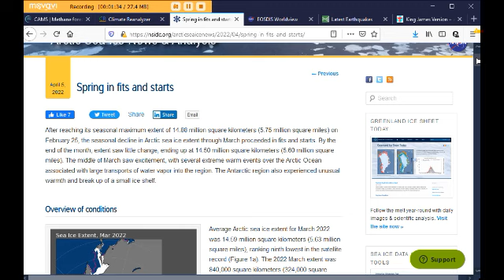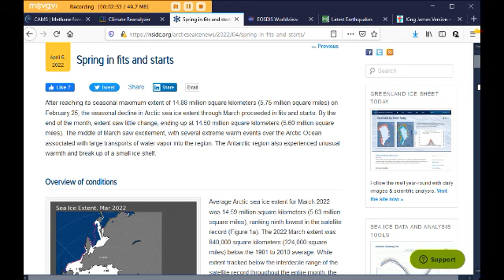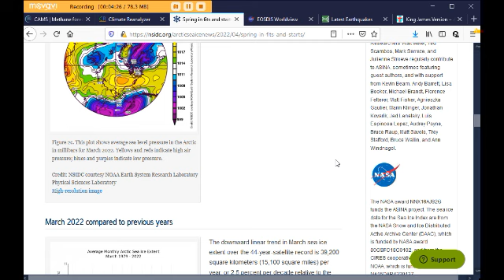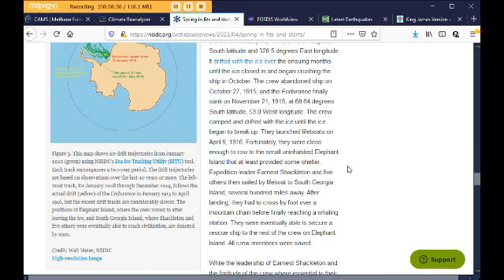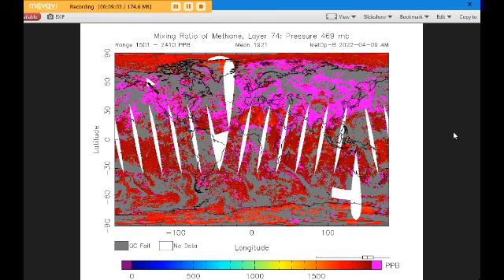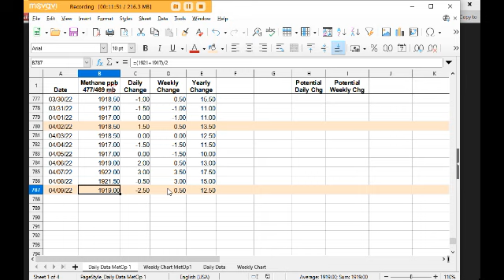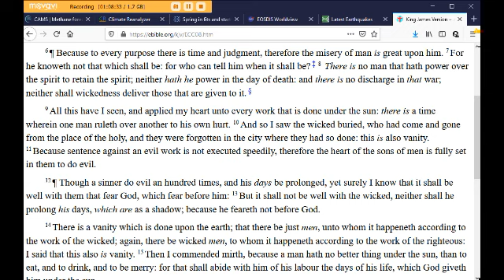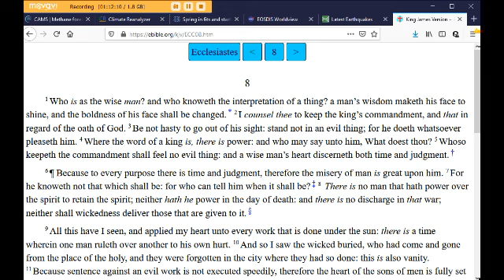Methane, Sea Ice & Climate Weekly Roundup with Margo (Apr. 10, 2022)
Margo reviews methane data from CAMS for Saturday, 4/9/22 & NOAA for Friday & Saturday, 4/8-4/9/22. She also shows the current state of the Arctic and Antarctic sea ice and looks at Climate Reanalyzer, and recent earthquakes worldwide. Margo also shares a spring time post from NSIDC.

Time is short - get your spiritual houses in order. God bless everyone.
Peace,
Margo